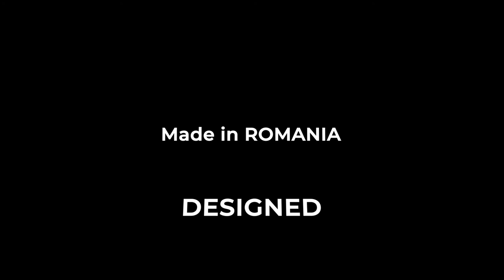Remi cu 2 Pachete de Carti de Joc Predictor